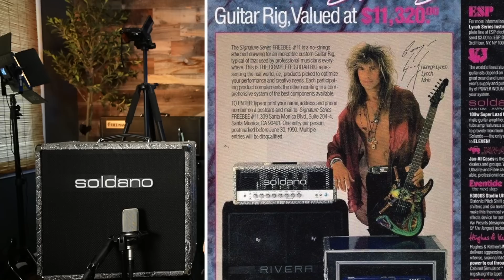One Combo to Rule Them All! (Soldano SLO-30 1x12)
Hi, my name is Michael Nielsen.  I'm a composer/producer.  I write music for movie trailers, video game soundtracks, commercials, movies and tv shows. This channel is dedicated to guitar related gear and music production. My production and publishing company is called Ninja Tracks.  My guitar sound design is available for Kemper, TwoNotes, THU Overloud, IK ToneX, and IR's.

00:00 SLO30 COMBO
02:38
03:38 Redback
05:14 Clean
05:41 Crunch
07:39 Overdrive
10:07 FX Loop
10:47 11
11:13 Depth
12:00 Wrap Up